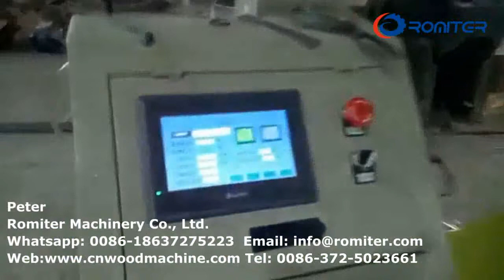Máquina de fabricação automática de ponteiras de metal para escova de pintura à venda